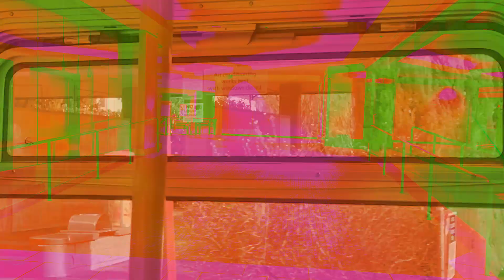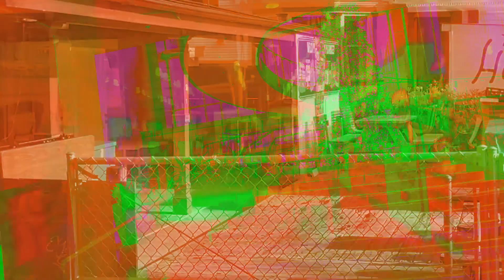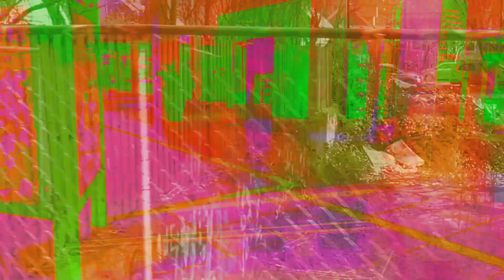ChronoSync Echoes: A Jive Requiem (A Prioritized Study for Immediate Release)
This new study from undisclosed quarters of Psy-Lounge Enterprises sheds new light on the history of the contract and the nature of TikTok.

It is not a Soviet Cold War fantasy game - be prepared to find out that none other than the Poison Potato egg is involved...